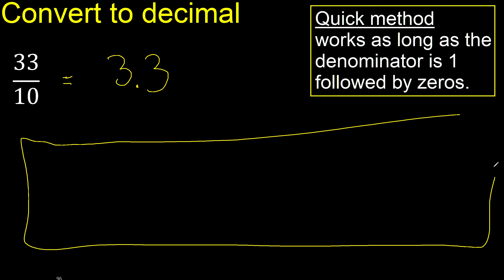Convert 33/10 to decimal . How To Convert Decimals to Fractions